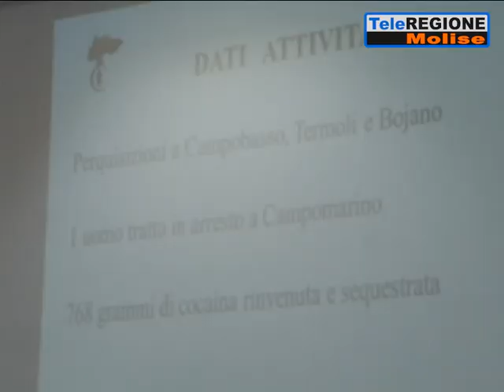Cocaina purissima sequestrata a Campomarino, valore di mercato 150mila euro. Arr...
Servizi TG | Cocaina purissima sequestrata a Campomarino, valore di mercato 150mila euro. Arrestato pregiudicato | 14/11/2020